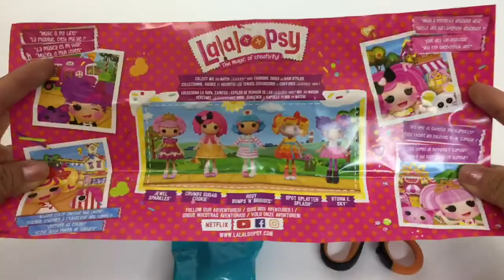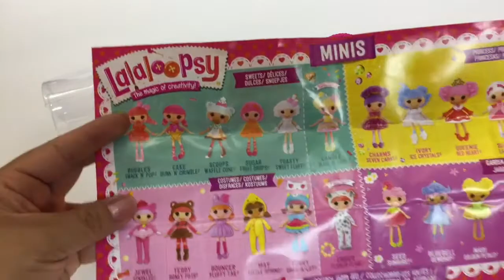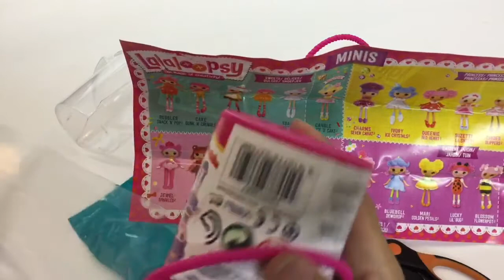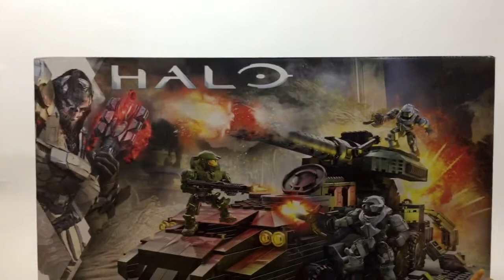Muñecas y algo mas #02 ★ juegos juguetes y coleccionables ★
Muñecas #02 platicamos de muñecas tipicas, lili ledy, tica, bailarina